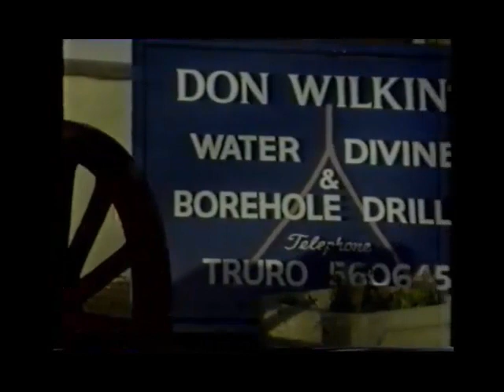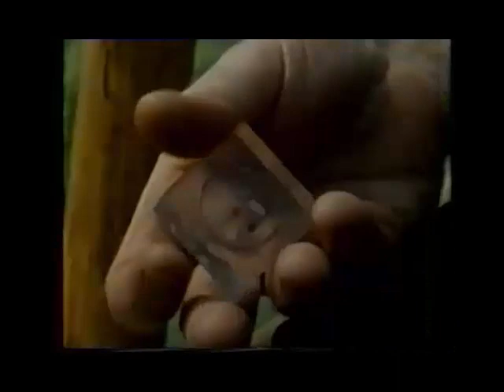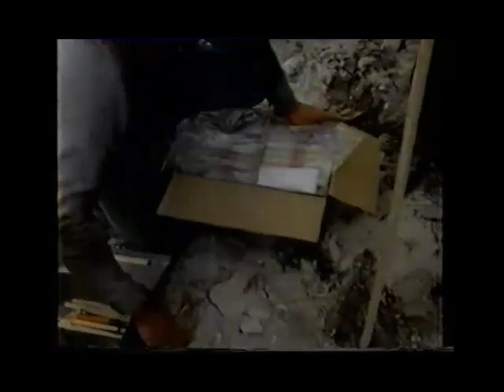Donovan Wilkins - "The Diviner"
A series of three half-hour episodes showing the work of water diviner Donovan Wilkins, aired in 1988.

It includes his work searching for water in Cornwall and the  Scilly Isles and dowsing for Earth energies in Deer Sands.